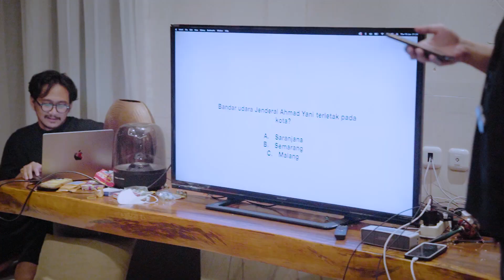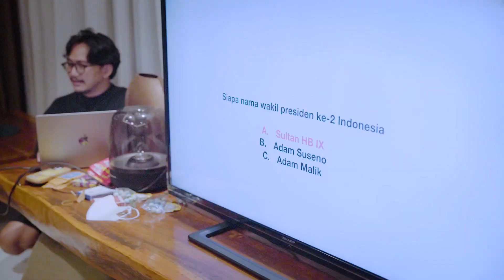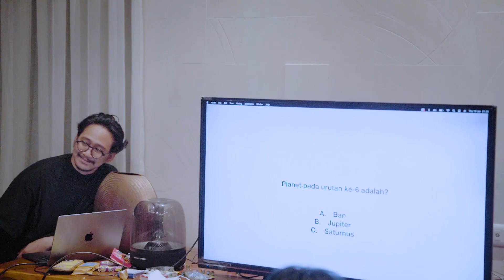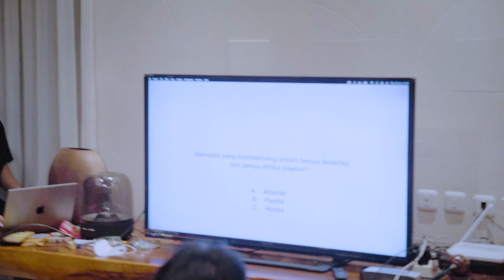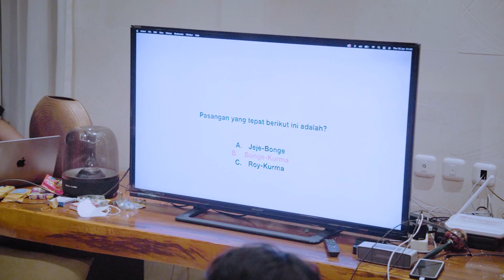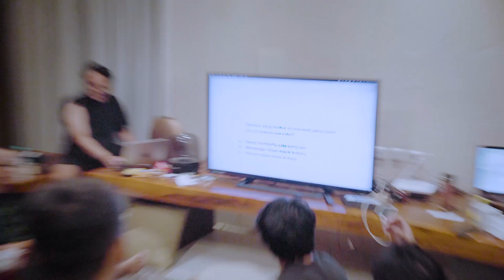SUN TRIP 2023: Cerdas Cermat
Salah satu kegiatan yang ada di Sun Trip 2023 adalah games. pada babak pertama ini para penelan matahari diuji pengetahuannya dalam kuis cerdas cermat.
Ini cara kita buat staycation dan liburan seru-seruan di Bandung! Outing sambil staycation di vila jadi bisa quality time bareng temen-temen.
Pakai kode kupon TVLKSUNEATER buat dapetin diskon staycation di Hotel, Vila, Resor dan Apartemen, s.d. Rp500ribu!
Staycation your way, LifeYourWay lebih untung pakai @traveloka!